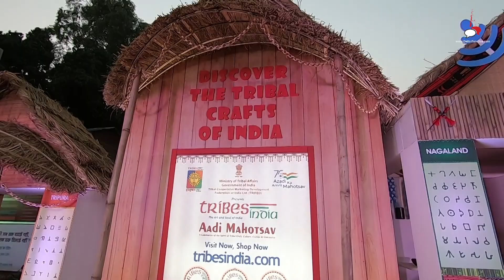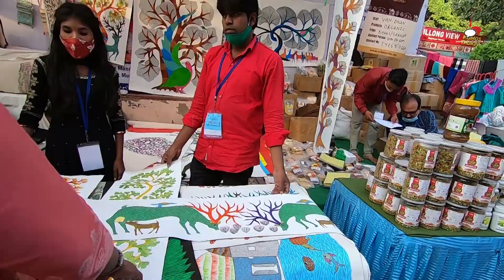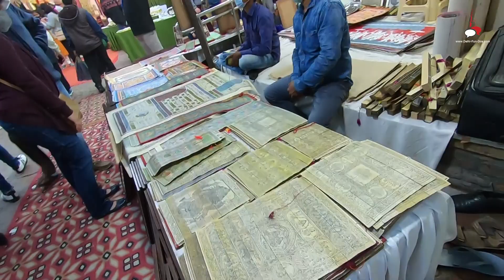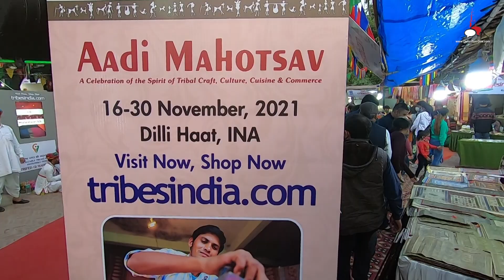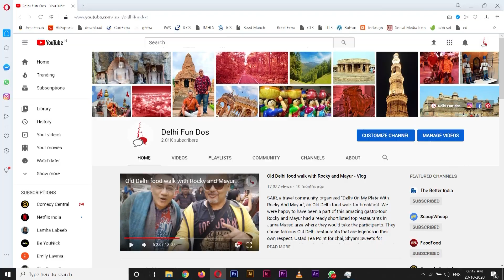Aadi Mahostav 2021 at Dilli Haat | All You Need To Know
India has innumerable repertoire of tribal richness. Music, dance, crafts and weaves - it changes every few kilometres. Last but not least, the unique ingredients that are transformed to lip-smacking food should only be tasted to be believed. The tribes of India are sons of the soil or "Aadi" in the truest sense. If you want to have a glimpse of their magical culture, think no further. Aadi Mahotsav 2021 is ongoing at Dilli Haat INA Market. We visited the mega-festival over this weekend. The carnival atmosphere was palpable and we hope we could convey some of that to you.